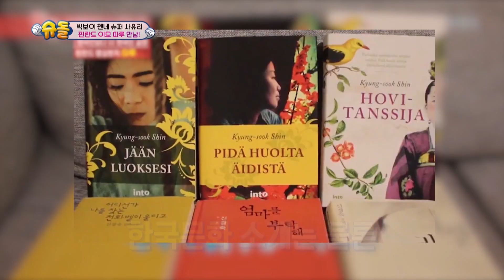It's Taru. It's been a while [The Return of Superman : Ep.438-7] | KBS WORLD TV 220717